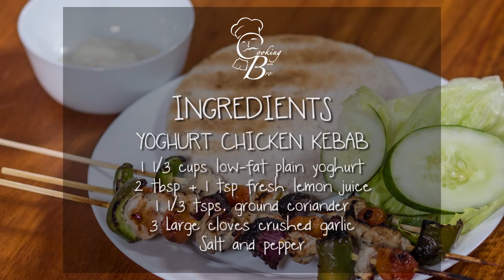Cooking with Bro Episode 12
Featuring Br. Irwin Anthony A. Climaco FSC
Grade 12 Christian Living Teacher
La Salle Greenhills
with

Aldo Mercado
David Garcia

EXECUTIVE PRODUCER
Suzette Balgos

DIRECTOR
Jessica Ginete-Morales

CAMERA CREW
Maia Catindia
Matthew Ranjo
Dennise Gabriel
Matthew Gaza

SOUND TECHNICIAN
Anthony Palaganas
Leo Padrigon
Charlie Yadao

MUSIC
The Savoy Drift by
Dan-O Songs

Karen Infante

Lynette Feliciano

Advancement and
Communications Office

Cultural Affairs Office
Audio Visual Center